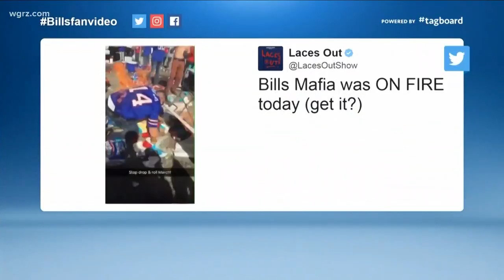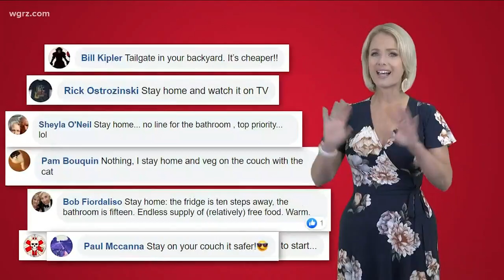Most Buffalo stories of the day